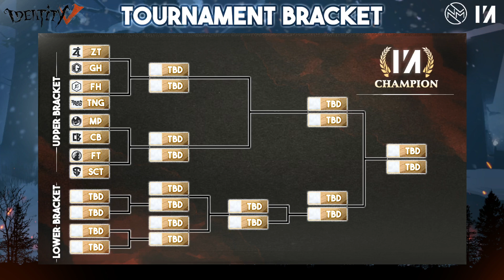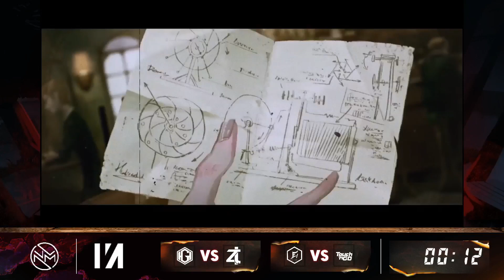Champion VS Champion | IVA Nov Playoffs Day 1 | Identity V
[REUPLOADED FROM FACEBOOK]
The REMATCH we have been waiting for!
Opening Night!
The Champion of IVC 22' GH vs Champion of IVA May & June 22' ZT!
1800GMT+8 - GH vs ZT
2000GMT+8 - FH vs TNG

Hey NelloFam! This is Nello and I am so excited to be making Identity V content on Youtube! I have started afresh since i have migrated from Facebook Gaming, so all your support, no matter big or small, is very much appreciated!
Do scroll below for some of my personal tags and info!

These are my personal social media tags if you would like to follow: